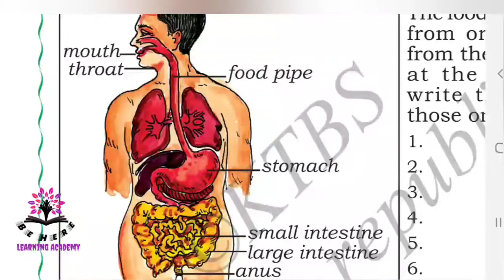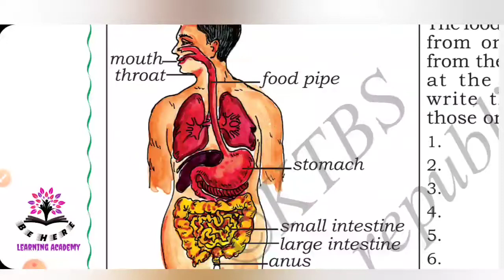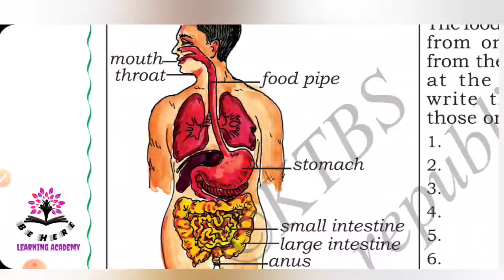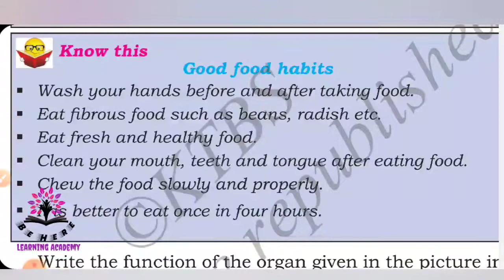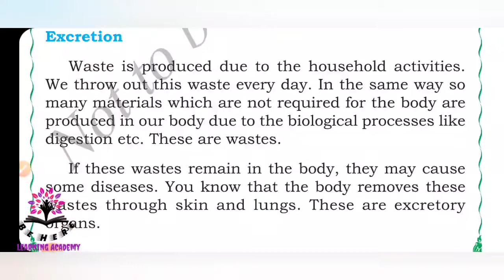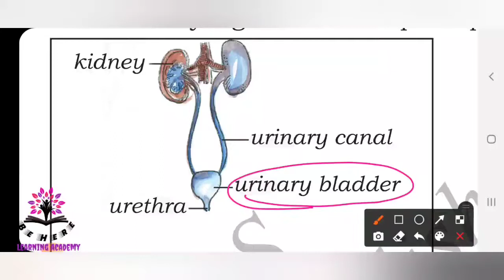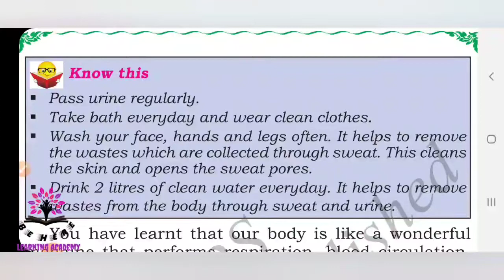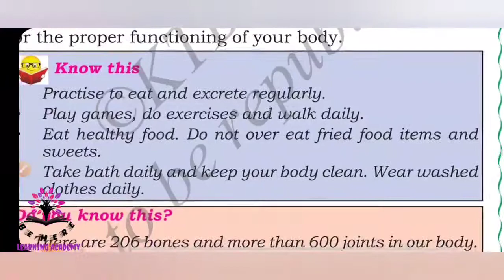Karnataka State Syllabus- OUR BODY A WONDERFUL MACHINE (part-2) CLASS 4 - EVS